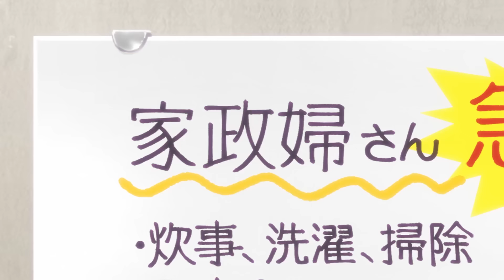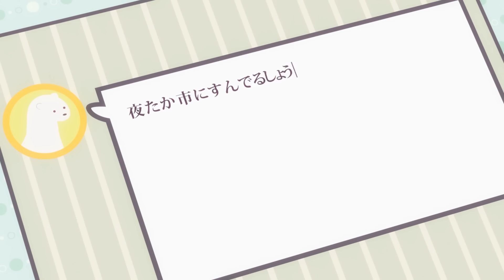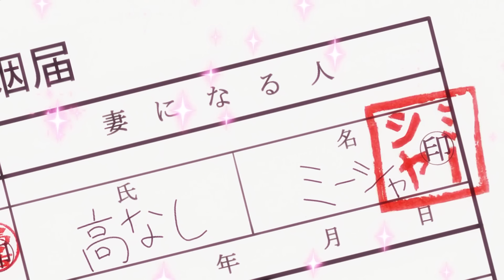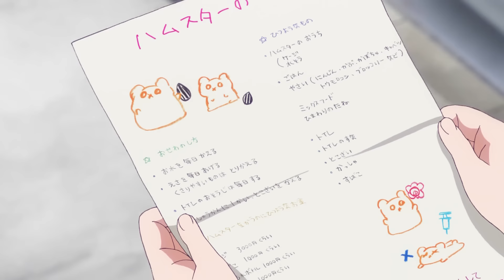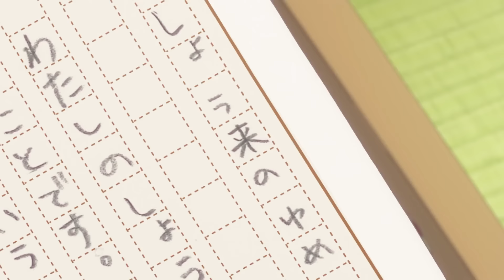ALL IN ONE: BẢO MẪU TÔI LÀ LOLICON | TÓM TẮT ANIME | Chú bé M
~ Anime: Uchi no Maid ga Uzasugiru!
~ Bị mất mẹ khi còn trẻ, Misha Takanashi, một học sinh lớp thứ hai với máu người Nga, hiện đang sống với người cha Nhật Bản. Tsubame Kamoi, trước đây là một sĩ quan Lực lượng Tự vệ, đến với gia đình Takanashi làm người quản gia. Đây là một bộ phim hài về nhà, nơi Kamoi, một lolicon hardcore, cố gắng đến gần Misha khi cô cố gắng chiến đấu chống lại cô.